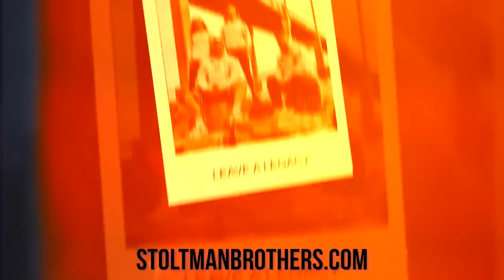OUR FINAL THOUGHTS FOR WORLD'S STRONGEST MAN 2023 | STOLTMAN BROTHERS